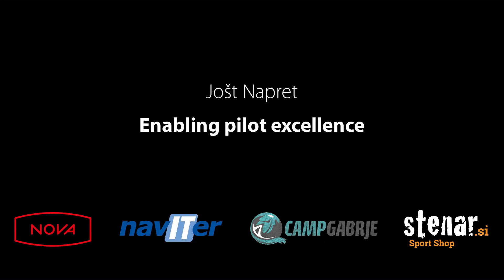Serial Cup 2021 - Jošt Napret - Enabling pilot Excellence